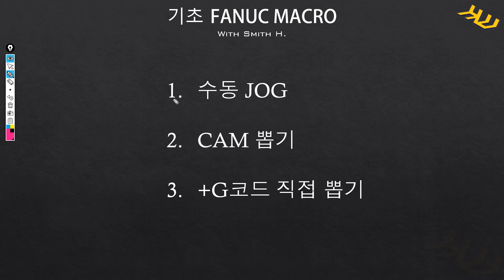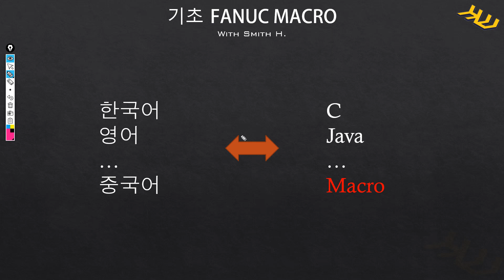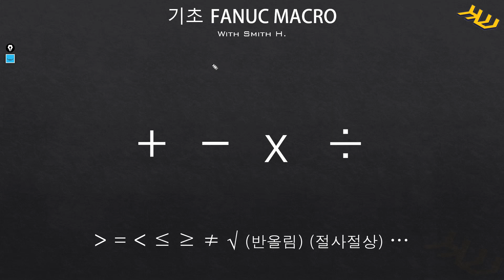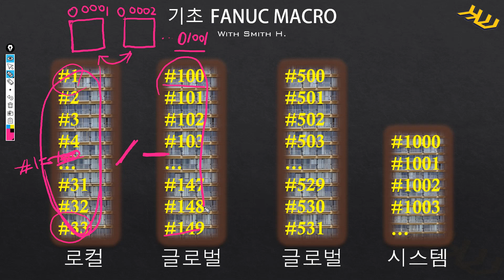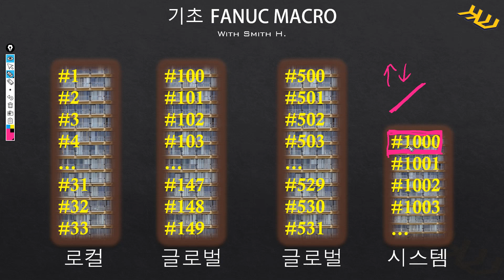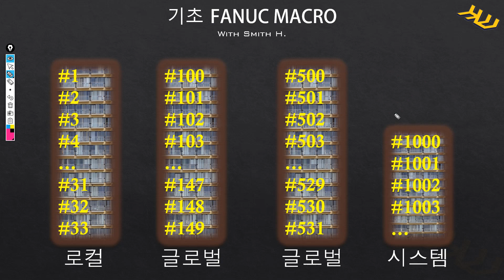화낙 왕초보! 매크로 강의 - "1. 이 뭐죠?"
1부 : 매크로를 왜?써야하고, 기계 속에 숫자아파트가 있다?

기계가공 현장에서 많이 쓰이는 화낙(FANUC) 가공머신에서 반복되는 작업을 상사몰래(?) 조금이나마 빠르고 패널 키패드를 누른 손의 피로도를 줄여줘 사수만큼 퇴근시간을 앞당겨주는  '매크로(MACRO)'에 대한 가장~ 기초 설명입니다.

Profile
■한국금형협동조합 '제13회 전국금형설계대회 MOLD' 한국금형공업회장상
■한국산업인력공단 '과정평가형자격 우수사례' 금상
■한국직업방송 '성공패스워드 국가자격증' 방송 출연
■국가평생진흥원 '학은제우수사례' 국회 교문위위원장상
■아시아투데이 '우수학습사례'편 인터뷰 방송 출연
■한국경제신문 '취업면' 인터뷰 게재
■제8회 'TECHMANIA학생로봇' 한국산업기술미디어문화재단 이사장상

참신한 아이디어를 떠올려 외골격 및 생체모방로봇, 재난구조 로봇과 기구를 제작하는 개인 개발자입니다.
미흡한 지식을 Youtube의 다른 뛰어난 현인에게 배우고, 반대로 경험으로 얻은 새 지식을 공유하는 것이 목적입니다.

Designing with solving problem Exoskeleton, biomimetics, and rescue robot is what I do.
I love the time that I agonize curious and novel ideas.
Purpose of doing Youtube is sharing and spreading thought or future directionality.